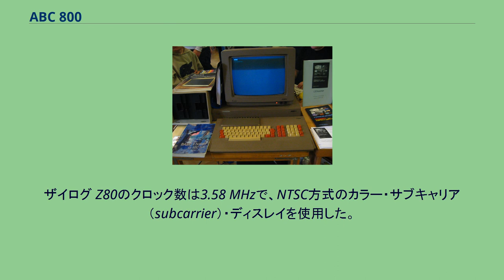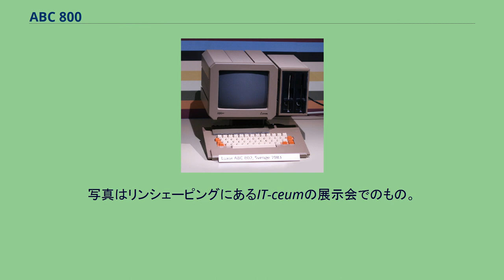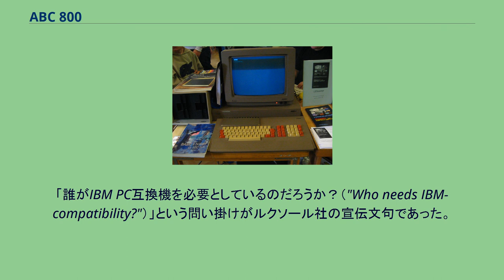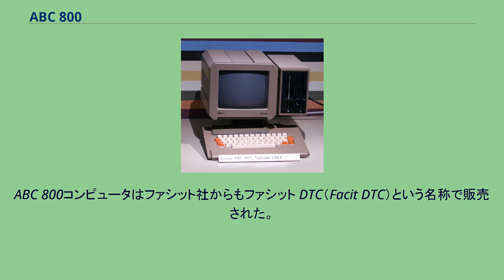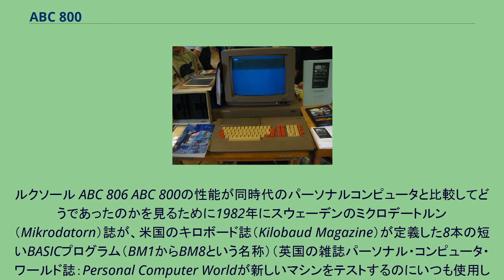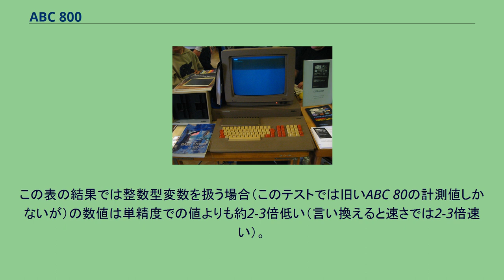ABC 800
ABC 800（ルクソール ABC 800）シリーズはABC 80ホームコンピュータのオフィス向けコンピュータ版である。
ABC 800は拡張されたBASICインタプリタ、多少高速化されたCPUと32KBのRAMが既に標準であった。
ザイログ Z80のクロック数は3.58 MHzで、NTSC方式のカラー・サブキャリア（subcarrier）・ディスレイを使用した。
ディスプレイは"高"解像度（240x240 ピクセル）にも対応できた。
ルクソール ABC 802は小型の黄色蛍光体モノクロ・ディスプレイ付のオフィス向けモデル。
写真では2基の5.25インチ・フロッピーディスク装置をディスプレイの横に装備。
灰茶色は全てのABC 800（とABC 1600）製品に共通の色でベージュ色のABC 80とは異なる。
写真はリンシェーピングにあるIT-ceumの展示会でのもの。
ABC 800は80文字幅のモノクロ・ディスプレイと40文字幅のカラー・ ディスプレイが使用できた。
後期のABC 806はより多くのメモリと改善されたグラフィックを持っており、ABC 802は小型ディスプレイにマザーボードを内蔵した（ABC 80と800はキーボード内蔵のマザーボードと別体型ディスプレイ）コンパクトモデルであった。
ABC 802には高解像度グラフィックは無かった。
補助記憶装置は2基の容量160、320又は640 KBの5.25インチ・フロッピーディスク装置であった。
外部ハードディスクドライブは後で利用可能（主にABC 850で容量10 MB）になった。
型式名'ABC 800 M'はモノクロ・ディスプレイで'ABC 800 C'はカラーであった。
「誰がIBM PC互換機を必要としているのだろうか？（"Who needs IBM-compatibility?"）」という問い掛けがルクソール社の宣伝文句であった。
しかしコンピュータ購入者の大多数はこれが必要であると考えていた。
ABC機環境とPC環境の間で'W ABC'というソフトウェアを介して幾らかの互換性を取ることができた。
ABC 800コンピュータはファシット社からもファシット DTC（Facit DTC）という名称で販売された。
ルクソール ABC 806 ABC 800の性能が同時代のパーソナルコンピュータと比較してどうであったのかを見るために1982年にスウェーデンのミクロデートルン（Mikrodatorn）誌が、米国のキロボード誌（Kilobaud Magazine）が定義した8本の短いBASICプログラム（BM1からBM8という名称）（英国の雑誌パーソナル・コンピュータ・ワールド誌：Personal Computer Worldが新しいマシンをテストするのにいつも使用している）を使用したベンチマーク・テストを実施した。
結果としてABC 800のセミコンパイリングBASICインタプリタは他の人気マシンで使用されているほとんどのBASICよりも速い（特に整数型変数を扱う場合に）ということが分かった。
著名なコンピュータとの比較結果は以下の通りである。
（時間は秒）： この表からはABC 800が浮動小数点数の計算（20%速いだけのBM8を除く）でIBM PCの約2倍速いことが分かる。
この表の結果では整数型変数を扱う場合（このテストでは旧いABC 80の計測値しかないが）の数値は単精度での値よりも約2-3倍低い（言い換えると速さでは2-3倍速い）。